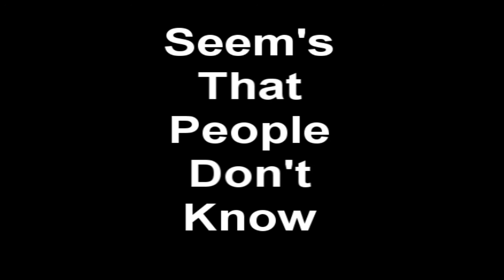What Does AFSL Mean? Bump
YHWH & YAHUSHA BLESS,SHALOM